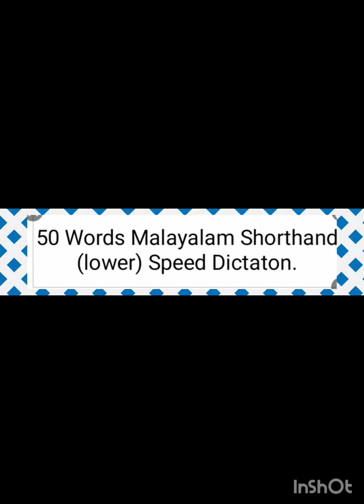#1387# 75 Words (Higher) Malayalam Shorthand Speed Dictation. (24). March 2024.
This speed is  75 words Malayalam Shorthand not 50  words.  Malayalam speed book with outline are available for sale. lower & Highet. contact mib no. 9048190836